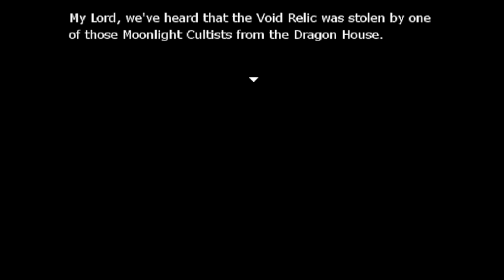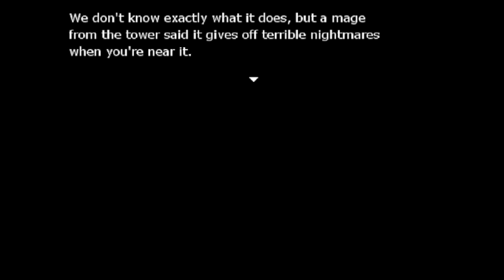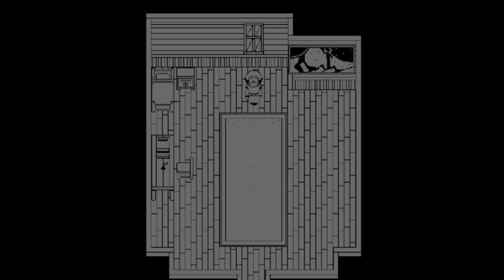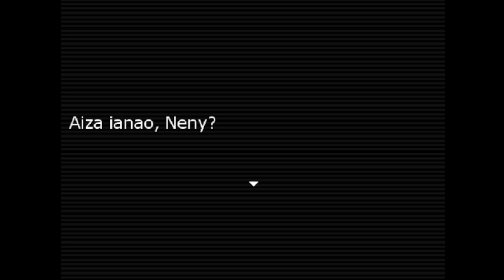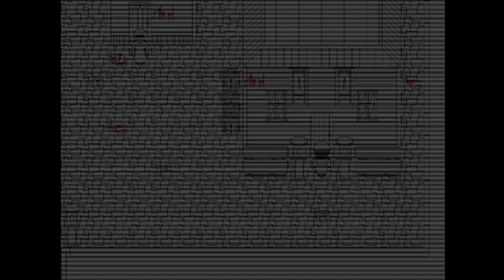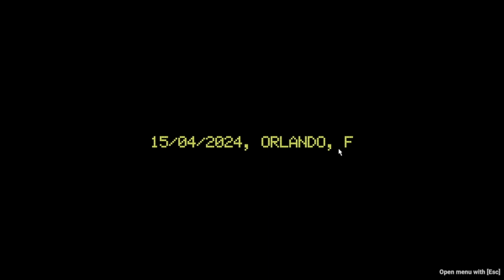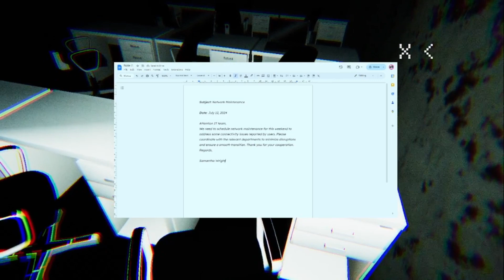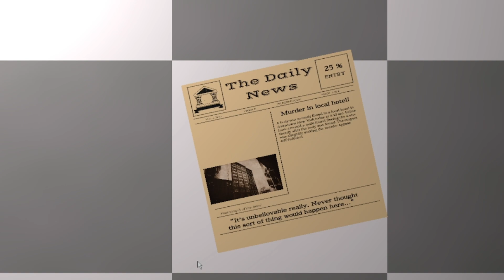The nameless god took my soul - 3 random games